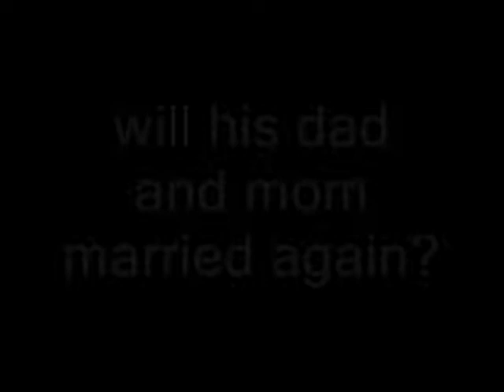derar mr henshaw 80 no video no works cited